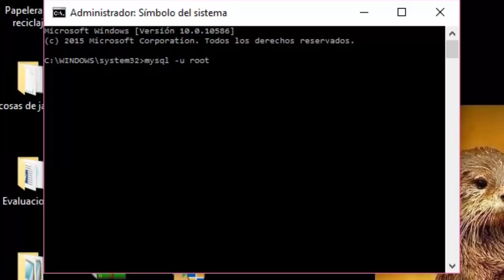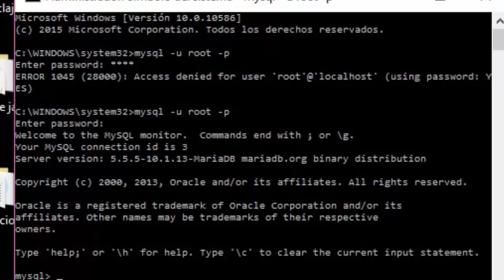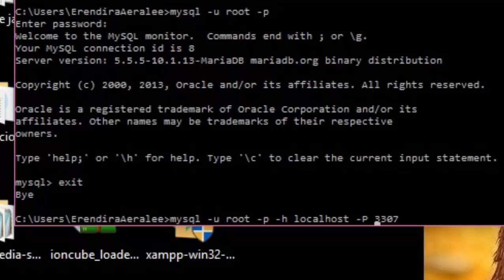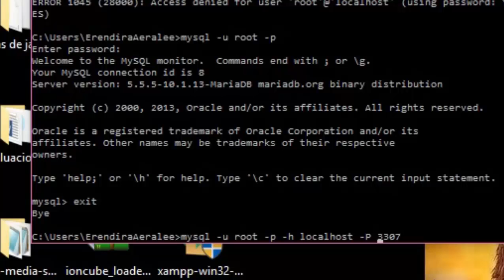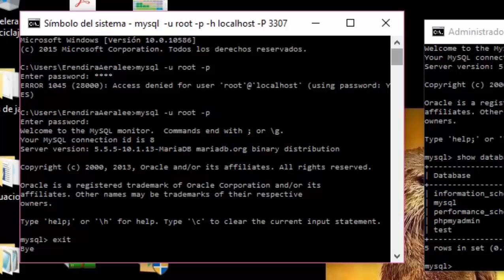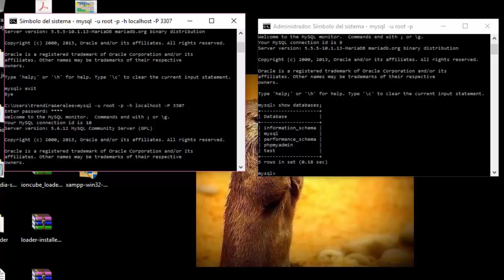Error 1045 Accesd danied for user 'root'@'localhost' (using password:YES) en cmd Resuelto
Error 1045 Accesd danied for user 'root'@'localhost' (using password:YES)